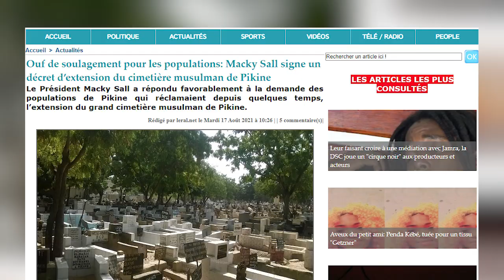Macky Sall signe un décret d’extension du cimetière musulman de Pikine